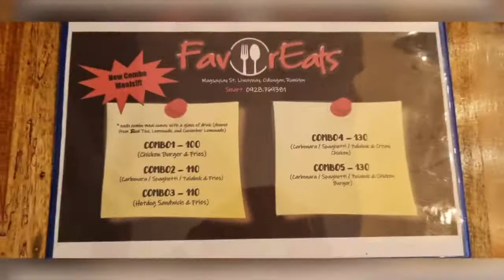FOOD CRAWL IN ODIONGAN EPISODE 4: FAVOREATS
They are located at Brgy. Liwayway, Odiongan, Romblon near Jollibee- Odiongan.

WATCH OUT ➡️ FOOD CRAWL IN ODIONGAN

WELCOME TO KIM FORNAL CHANNEL!
This channel features story of our lives (with wifey), travel and adventure, food crawl, Youtube tips and tutorials, sports and entertainment updates, plus many featured contents.